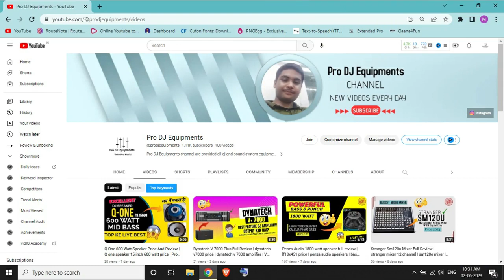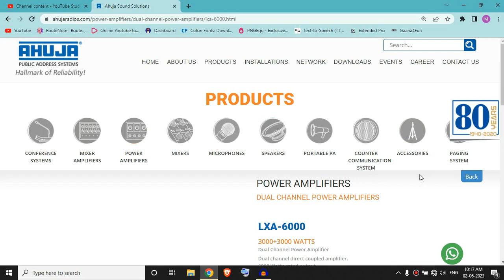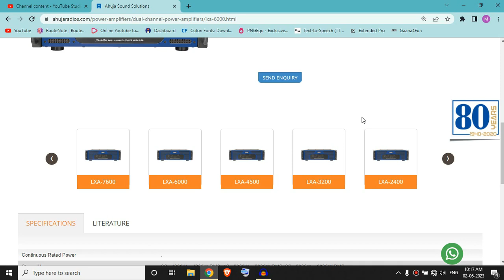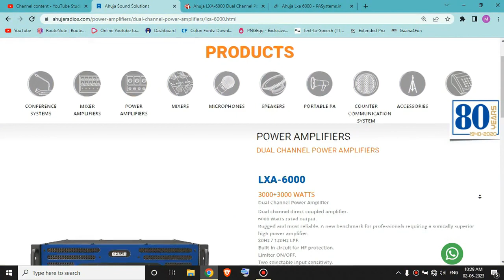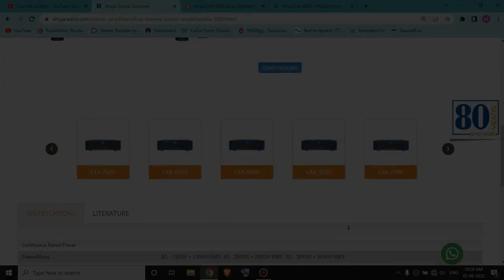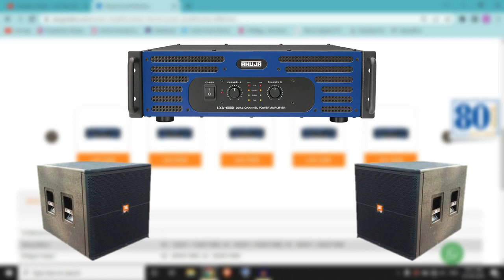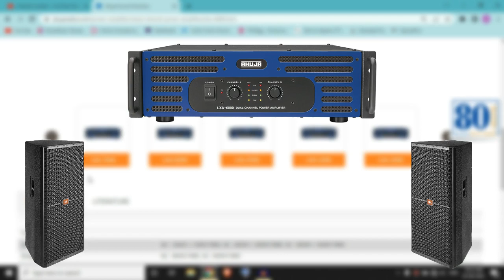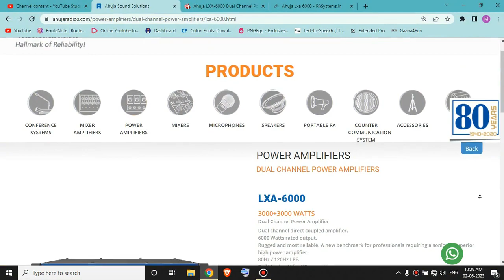Ahuja Lxa 6000 Amplifier Full Review | Ahuja Lxa 6000 Watt Amplifier Price | Pro DJ Equipments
Hlo Dosto iss video me maine AHUJA LXA 6000 KA review kiya hai or maine aap ko bata hai ki ye amp kitna output deta or v details toh iss video ko aap dekh ke iske baare me or v jaan shate hai.

In this video, we will show you the Ahuja Lxa 6000 power amplifier price in India. This amplifier is a great choice for those looking for an powerful amplifier with a affordable price. This amplifier provides great sound quality and can be used for a variety of music genres.

If you're in the market for a powerful amplifier, be sure to check out the Ahuja Lxa 4500 power amplifier price in India! This amplifier is perfect for performers, audiophiles and music lovers of all levels.

Cover topic-
ahuja lxa 6000 watt amplifier price
ahuja 6000 watt amplifier price
amplifier price
ahuja dj amplifier
ahuja new amplifier 2023
power amplifier sound system
ahuja lxa 6000 amplifier price
ahuja 6000watt amplifier price
lxa 6000 ahuja amplifier price
ahuja lxa 6000 price
ahuja amplifier
ahuja lxa 6000
ahuja lxa 6000 review
ahuja lxa 6000 watt amplifier
ahuja 6000 watt amplifier
ahuja lxa 6000watt amplifier price
ahuja amplifier price
ahuja all amplifier price list
ahuja lxa 6000 settings
6000 watt amplifier price ahuja
ahuja lxa 6000 unboxing